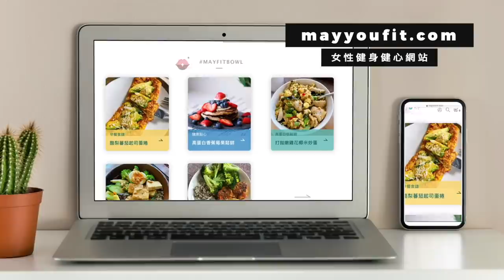四款必學的美味低醣蛋料理 | 健康、易上手、蔬食友善 Four Yummy Low-carb egg recipe. Easy & nutritious ! [Eng]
Hi everyone~
今天分享四款健康美味的雞蛋料理，料理新手/懶人也可以動手做看看喔:)
Today Im sharing 4 healthy & yummy egg recipes. Beginners or lazy ones can try this out!
*此影片無商業合作  Edited by May
影片章節 chapters of the video：
0:00  Intro
1:24 番茄酪梨起司蛋捲 tomatoes and avocado cheese omelet
3:15 南瓜九層塔乳酪蛋 pumpkin and basil tofu eggs
5:41 紅蘿蔔金針菇秋葵炒蛋 carrots and okra scrambled eggs
7:13  番茄木耳炒蛋 tomatoes and fungus scrambled eggs

你/妳可以用以下方式支持May Fit ⏬
自創品牌May You Fit周邊產品
下載女力健身App一起成為更好的妳(十四天免費試用)